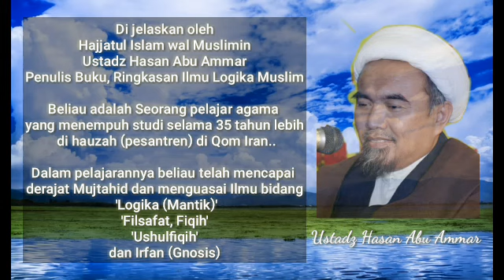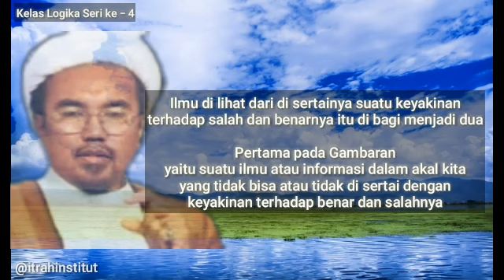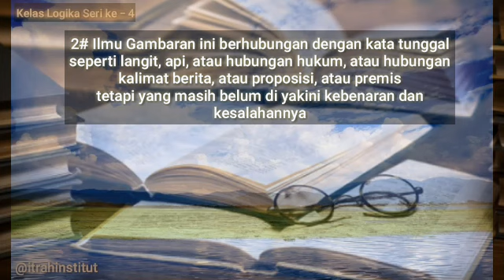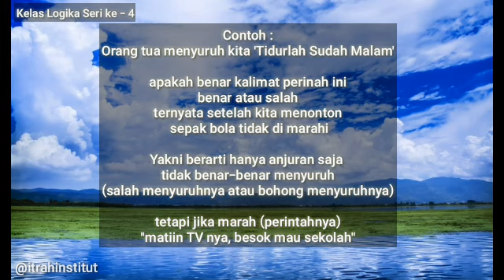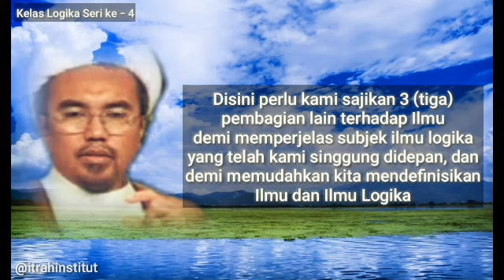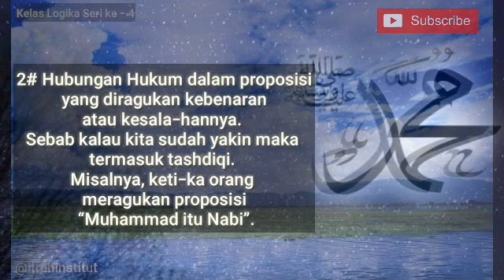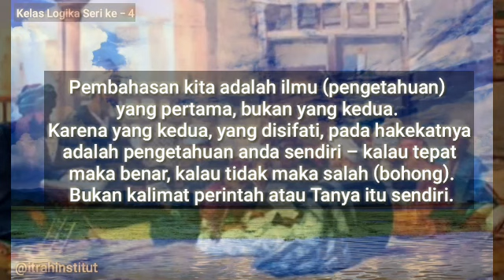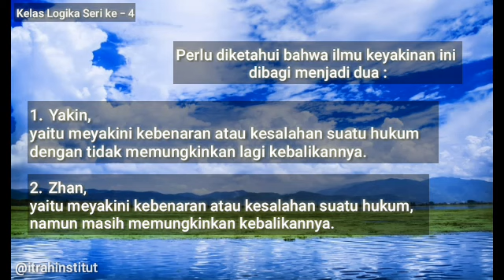0100: Belajar Logika dan Filsafat'/Logic and Philosophy ' Seri 4 - 29 Bersama Ustadz Hasan Abu Ammar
Hal-hal yang berhubungan dengan ilmu gambaran adalah sebagai berikut:
1.Kata tunggal (mufrad, singular). Mencakup kata benda, kerja dan bantu. Sep-erti rumah, menulis dan “di” pada “di pasar”.
2.Hubungan Hukum dalam proposisi yang diragukan kebenaran atau kesala-hannya. Sebab kalau kita sudah yakin maka termasuk tashdiqi. Misalnya, keti-ka orang meragukan proposisi “Muhammad itu Nabi”.
3.Hubungan bukan hukum. Seperti pada kalimat-kalimat perintah, larangan, per-tanyaan dll.
4.gabungan tak berhukum. Seperti buku Ahmad, merah delima, yang pergi, ka-lau kamu pergi dan lain-lain.

Sedangkan ilmu keyakinan hanya berhubungan dengan proposisi – gabungan dari DHH, yaitu Dihukum, Hukuman dan Hubungan.